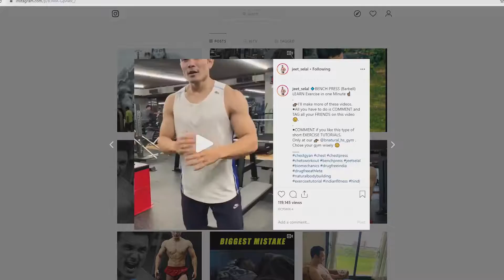HST 10 SHOPPING DAY 8 weeks Training Protocol FREE Created By Jeet Selal